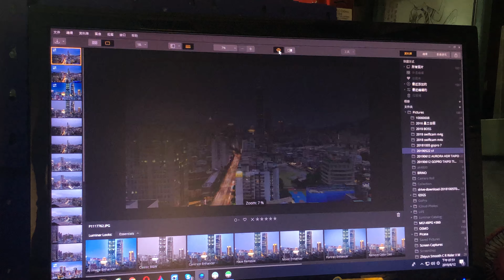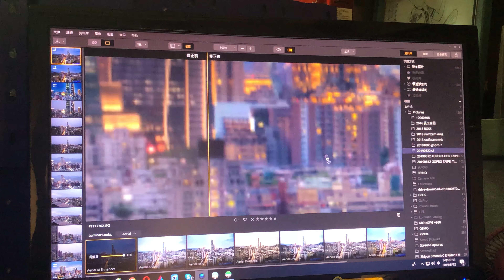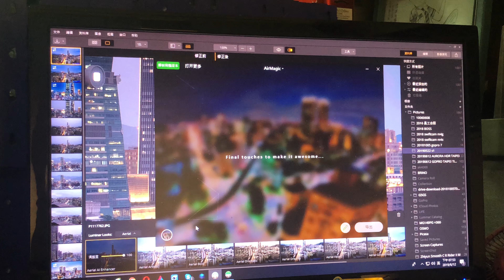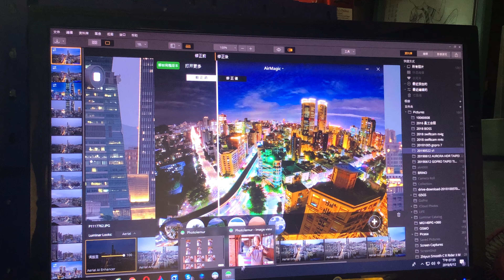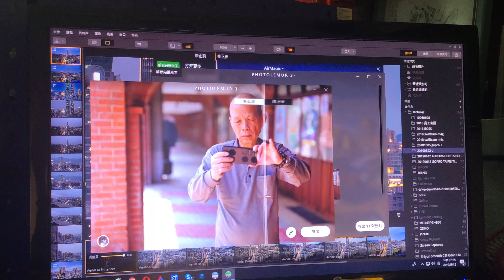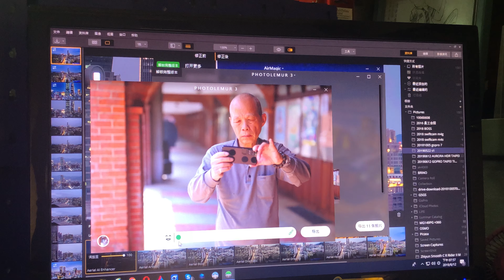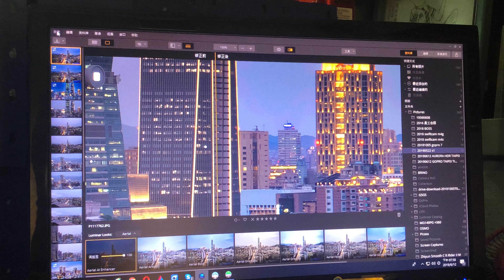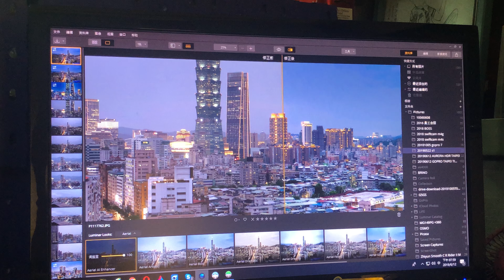4種 免費10天試用 超強相片修圖軟體 LUMINAR 3 、 AURORA HDR 、 AIR MAGIC 、 PHOTOLEMUR 簡易、好學、專業的修圖軟體這一套基本上很適合大家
簡易、好學、專業的修圖軟體這一套基本上很適合大家👍 有需要拍直播教學的請+1 ☝️這是一套全自動的調光調色軟體有各式各樣專業濾鏡供您套用☝️處理出來的影像品質相當不錯🤝歡迎免費下載使用，如果覺得OK Ggs 提供您正式版的優惠序號歡迎體驗🎉
怪機絲購買比較便宜 歡迎下載試用版 LUMINAR 3